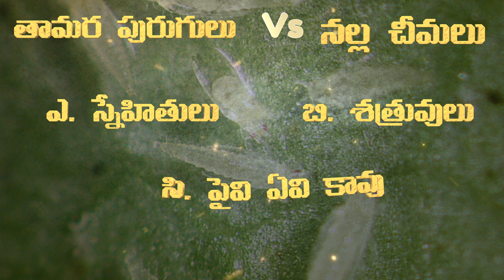Chilli Thrips vs Ants || నల్ల చీమల వలన పంట కు లాభమా, నష్టమా ? || agrimozi.com || Rythu badi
వ్యవసాయానికి సంబంధించి పూర్తి  సమాచారం కొరకు కింద ఉన్న వెబ్సైటు లింక్ మీద క్లిక్ చెయ్యండి
For " A Single stop Agriculture information " click on our website link